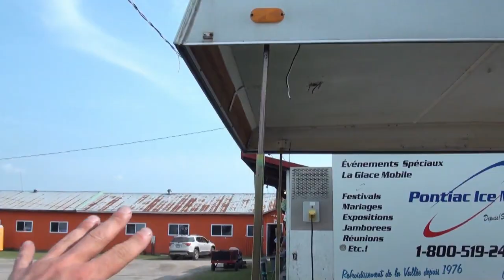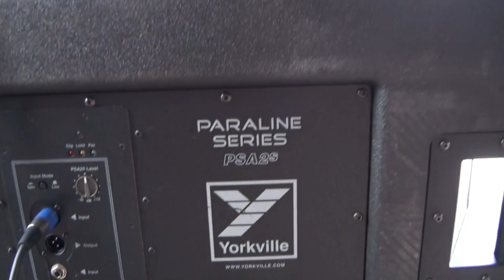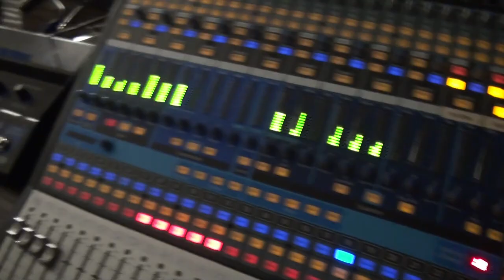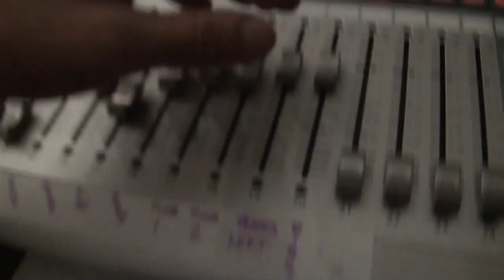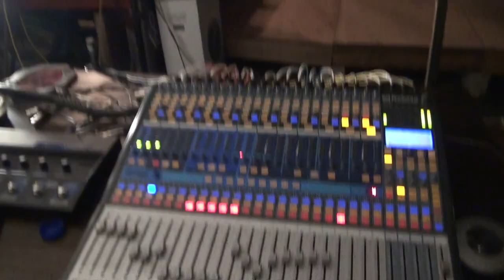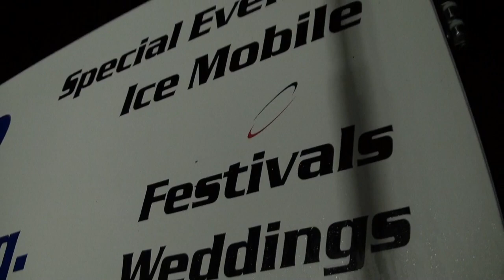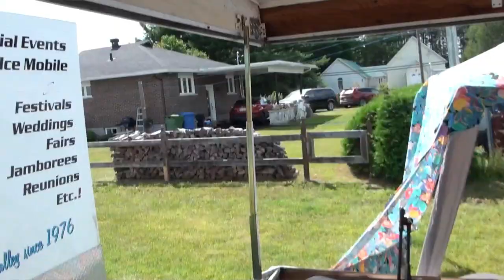Tent Trailer Side Stage Tech Shelter ! Poltimore Fair, QC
I got hired to do sound and lights for the Poltimore Fair in Quebec last weekend, only one problem, no place to set up my mixer, and no protection from the elements !?  That's a problem, I don't want my trusty Presonus 24.4.2 getting its brains scrambled by the sun, so I had to come up with a solution.  So my idea was to use an old tent trailer.  I found one through the Kazabazua message board on FB, and big shout out to Frank and Michelle of Lac Marcelin who graciously donated this trailer, which has mushrooms growing out of the roof haha, but old UOttawa loves his moldy trailers as you know !  Now, getting this tent trailer to my house was a whole adventure in itself.  It was located down a cottage road in western quebec and pretty well on the side of what I would call a small cliff.  The trailer had to be winched out.  I worked on it for about a week to get it road ready to go to the festival and embark on its new life, watch this video to see how my idea worked out !!!

Liking and sharing my videos really helps with the process of making more.

There are weekly updates as to what I am up too and exclusive content on my site, including downloads of music I am working on.